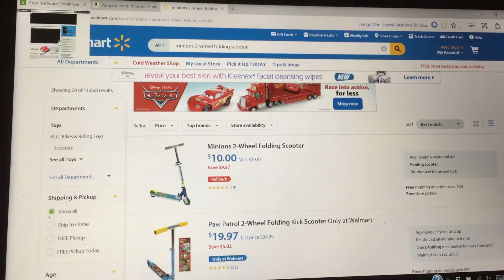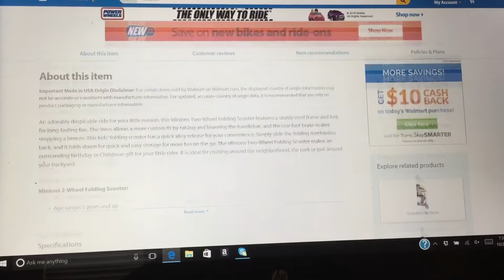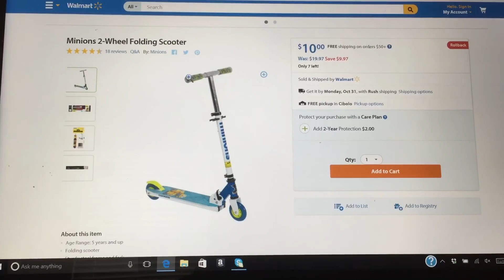Deals for Christmas Scooter for $10.00!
Hello Here is the link: